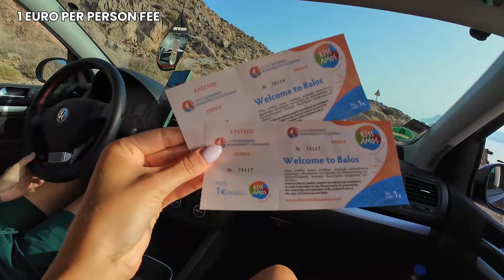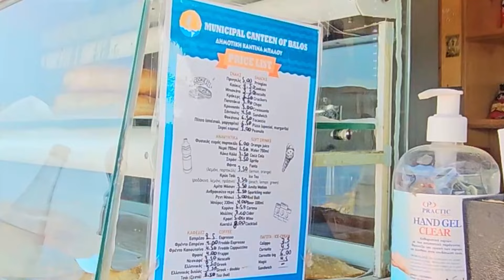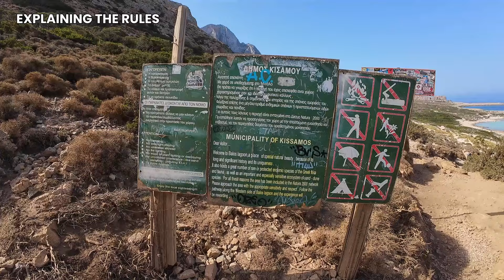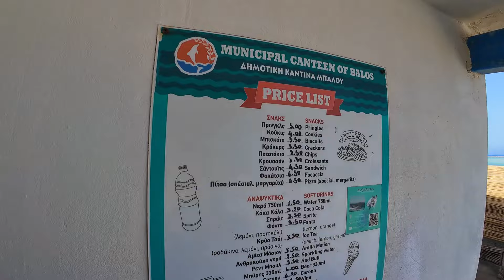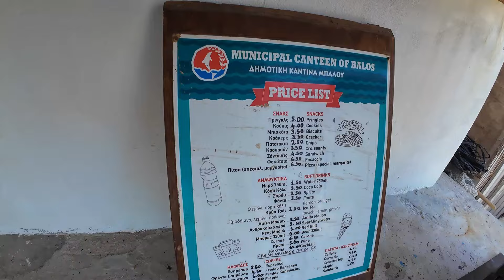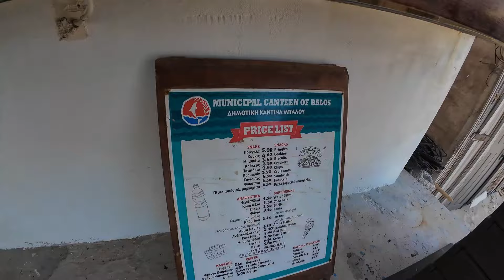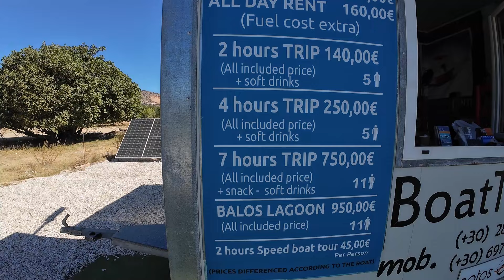The ULTIMATE Guide to the BEST Beach in Crete Greece Balos Beach 2024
Explore Balos Beach, one of the BEST places to visit in Crete in 2024! Balos Lagoon is one of the TOP Attractions in Crete. A MUST SEE place in Crete!
About this video: Discover the stunning beauty of Balos Beach in Crete, Greece, in our latest travel vlog! Join us on this epic journey to Balos Lagoon, one of the best beaches in Crete and a top attraction in Crete. From the scenic drive on the road to Balos to the exhilarating Balos hike, we cover everything you need to know. Learn about the new EU law affecting disembarkation at Balos Beach Crete and how it impacts your visit to this must-see destination. Watch as we show you everything you need to know about Balos Lagoon Crete and explore its breathtaking surroundings. From amenities, facilities, to useful tips, we’ve got you covered. Whether you're planning to visit Crete, or just looking for travel inspiration, this Crete vlog and Greece vlog will guide you through one of the best places to visit in Crete.